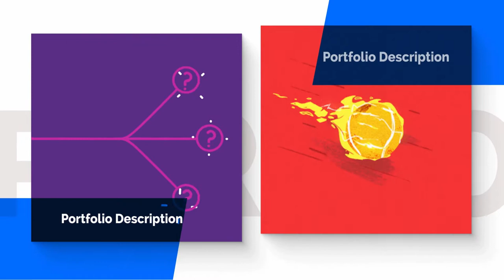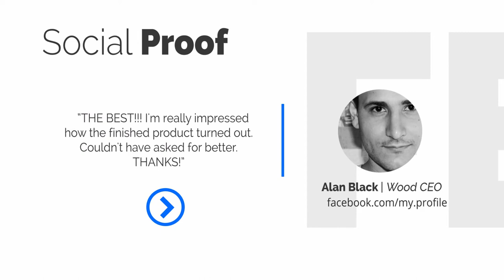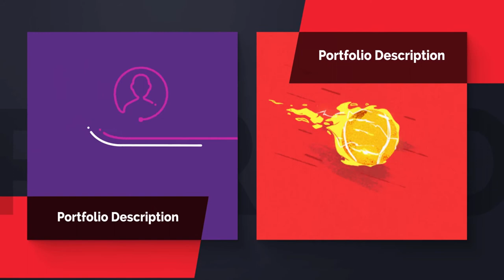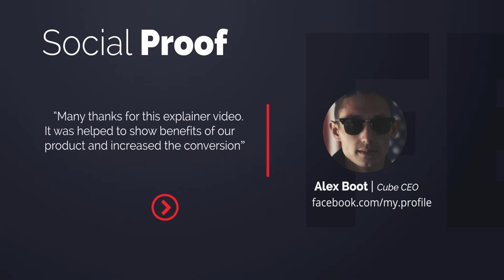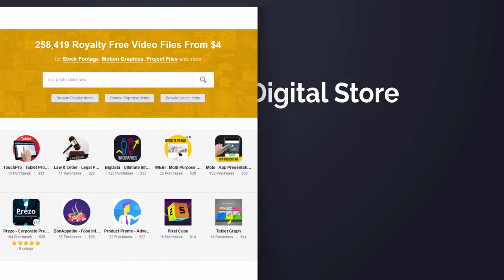TheWay - Portfolio & Resume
The Way – it is template for After Effects which can help you to create Video Portfolio or Resume (CV). It is very flexible and can fit to any profession like Animator,Web Designer, Programmer, Illustrator,Photographer,CG Artist, Videographer, SMM Specialist, and much more. Also, this template contain marketing triggers which can help you to impress your client and get your job.